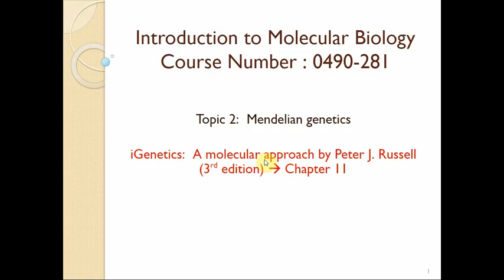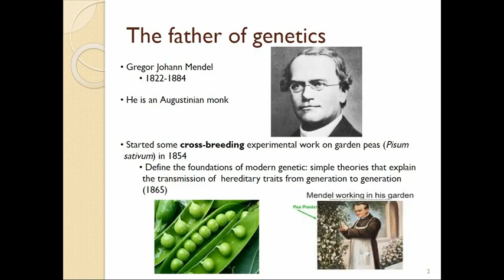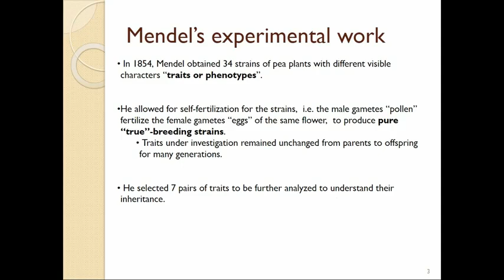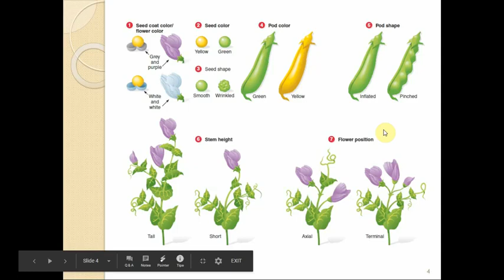Molecular Biology CH 7 Mendelian Genetics Part 1